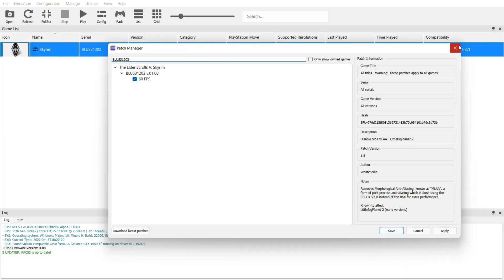RPCS3 - Skyrim Legendary Edition - GTX 1050ti + i5 11400F